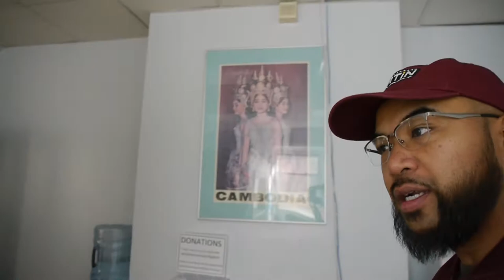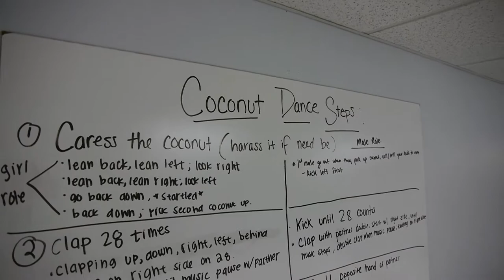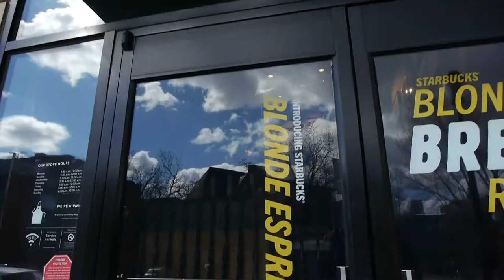Cambodian Assoc of Greater Phila x Upenn Tour [JL Jupiter Vlog#2]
For more info on the Khmer New Year event go

Follow @CamboCanon